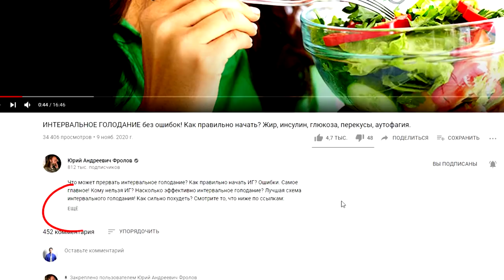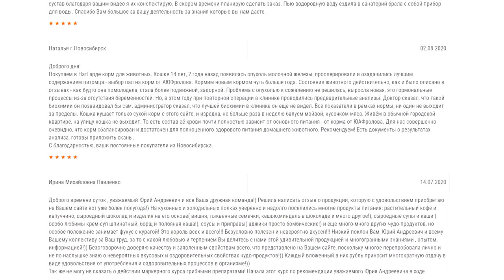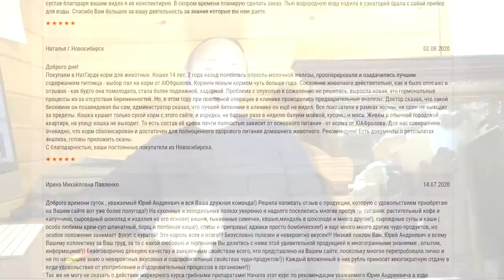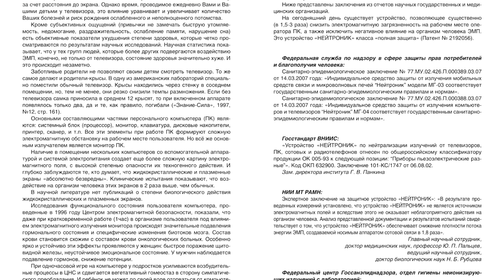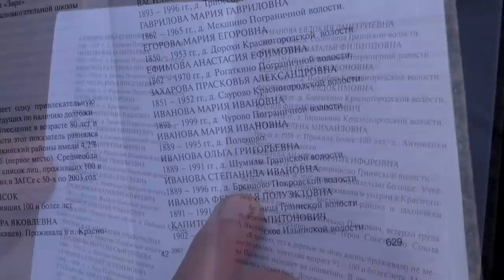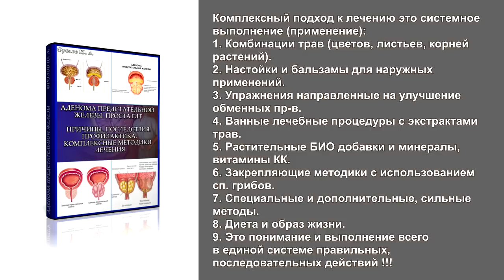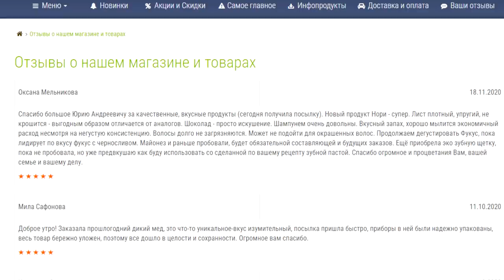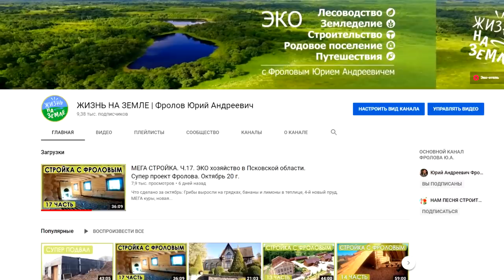Фролов Ответы Ч.15: Иммунитета не существует. Жить и дышать тоже вредно! Кофе нам дали Атланты!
А жить и дышать тоже вредно. Иммунитета не существует. Сода лечит рак. Кофе нам дали Атланты. На селе жизни нет. Как защитить себя в грязных городах. Мёд растворил камни, но вызвал перхоть - почему, отчего. Вы сами выращиваете помидоры, а, значит, едите! Протест - СВЧ нет, а рак есть и наоборот! Седина, грибы, корма для животных, кето питание, сахар... Я отвечаю на Ваши вопросы, просьбы и претензии, С ув., Фролов Ю.А.

👁️ Навигация по видео (тайм-коды):
0:00 О чем будет видео? Обязательно всем смотреть до конца.
1:31 В одном видео я говорю о вреде фруктов, а когда-то заявлял
3:52 Почему я говорю о вреде пасленовых, но при этом выращиваю помидоры?
6:44 Зритель в 23 года поборол седину зелеными коктейлями за 2 недели.
8:46 Во всем должна быть мера?
9:33 Будем ли мы с семьей ставить прививки от коронавируса?
12:11 В Польше приняли закон о принудительной вакцинации.
15:34 Нужны ли нам высшие грибы в организме?
17:21 Зрительница растворила камни в желчном пузыре, но появилась перхоть. Почему?
19:59 Как правильно голодать при маленьком весе?
22:28 Будут ли еще длинный лекции на моем канале?
23:01 Где и как переходить по ссылкам под моими видео. Инструкция.
24:39 Не усваивается много информации.
25:09 Чем лучше кормить кошек и других животных? Отзывы о наших кормах.
30:51 В каких продуктах содержится цинк?
31:38 Как перейти на сыроедение если есть СИБР?
32:38 Протест: „Я лично знаю людей, у которых нет СВЧ, Wi-Fi или 5G, но при этом есть рак!“
36:12 У 99,9% людей бывают 2 проблемы со зрением, а какие?
37:22 Можно ли принимать витамин D3 тем, у кого кальцинаты в сосудах?
38:09 Библия не запрещает мясо. Как быть?
41:45 Будет ли видео про кур?
41:52 Можно ли пить одновременно дигидрокверцетин и фукус?
45:19 Возможно ли сейчас прожить 152 года как Махмуд Эйвазов?
48:50 Артрит или артроз на пальцах рук, что кушать для улучшения состояния?
49:49 А онкология лечится пищевой содой! Ну ну! Поясняю
52:39 Как очистить легкие людям, живущим в городах
54:08 Много времени проводил перед монитором компьютера, начали беспокоить
58:36 При кето диете надо наоборот есть много овощей?
1:00:04 А воду я тоже заряжаю?
1:00:12 Кофе нам передала цивилизация атлантов, чтобы перезагрузить астралку…
1:01:08 А высшие грибы не создают проблем?
1:01:15 А жить и дышать тоже вредно! Тогда попробуйте не дышать...
1:03:40 Сделайте короткую лекцию о трещинах на стопах.
1:04:04 Почему нам нужно переходить на пищу, созданную природой
1:07:26 Зритель: „Все мои знакомые, которые живут в селе, выглядят просто ужасно“.
1:10:37 „Иммунитета не существует! Это ложь медицины“ -  Заявляет сумасшедший
1:13:54 На канале слишком много рекламы моей продукции?
1:18:48 Как при лучевой химиотерапии не убить иммунитет?
1:20:48 Где у Вас найти о аденоме простаты? Как правильно находить мои лекции

ВНИМАНИЕ!
Все советы и рекомендации в данном видео носят ознакомительный характер, прежде чем применять те, или иные препараты (травы, вещества..) и применять какие либо меры и методы в лечении и для профилактики здоровья, обязательно проконсультируйтесь с лечащим врачом! Все вещества, даже природного происхождения, тоже имеют свои противопоказания, ознакомьтесь с ними до использования!